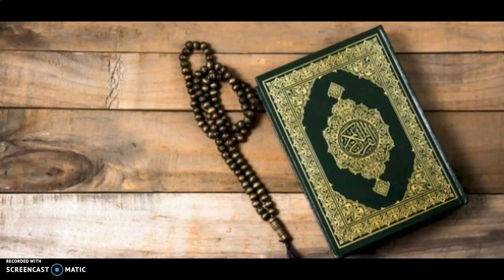سورة الحجر من الاية 16 حتى 51